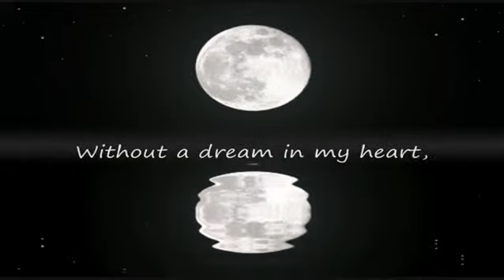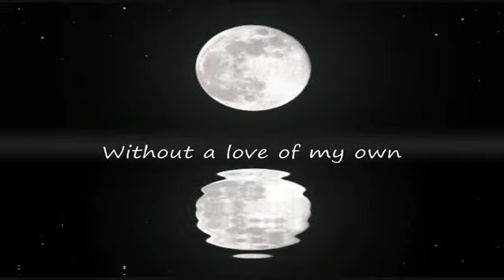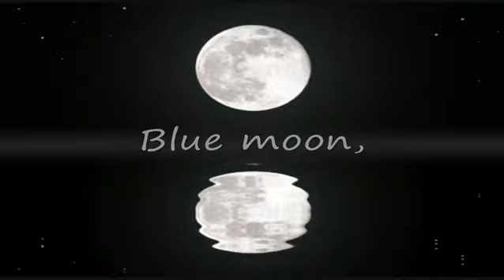Blue moon "Elvis"